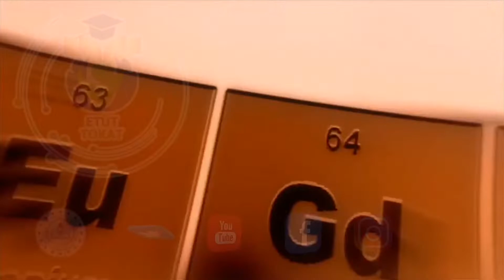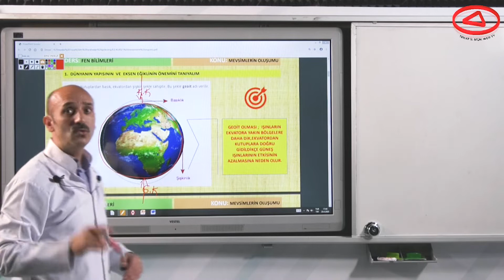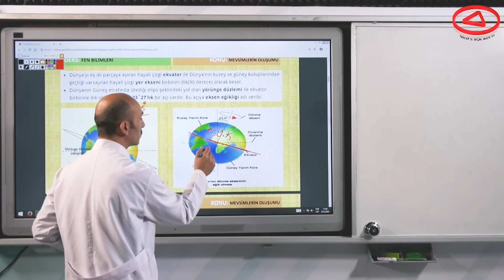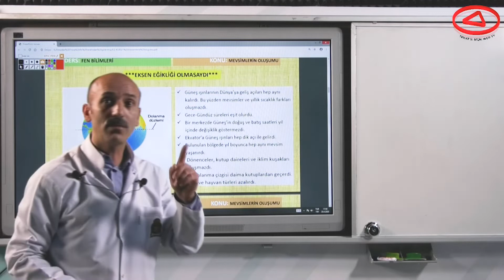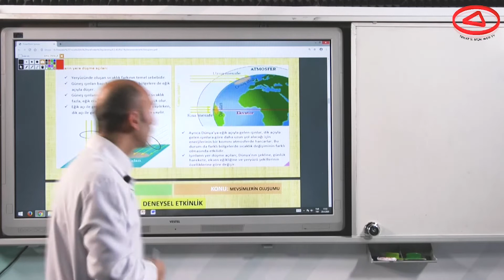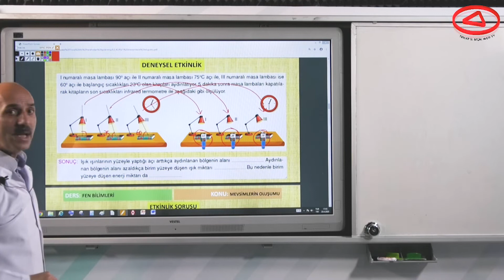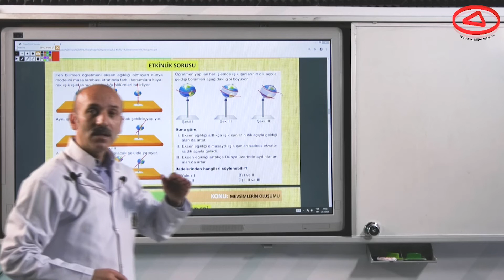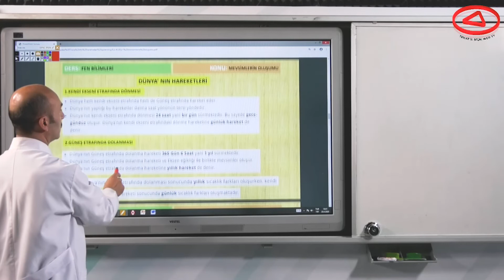EĞİTİM TOKAT TV - LGS FEN BİLİMLERİ MEVSİMLERİN OLUŞUMU 1- VİDEO 1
EĞİTİM TOKAT TV - FEN BİLİMLERİ MEVSİMLERİN OLUŞUMU 1

Merhaba Tokat İl Milli Eğitim Müdürlüğü Web Tv Youtube kanalımıza hoşgeldiniz. Kanalımızda sizler için birbirinden farklı içerikler ve canlı yayınlar hazırladık.